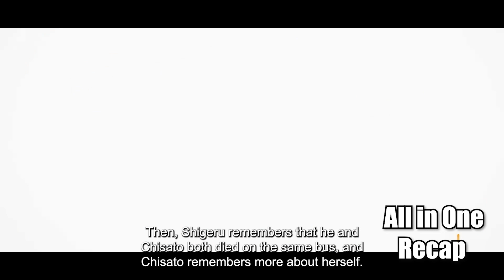Everyone Joins to Play Fun games after death But if they Loose they Go to Hell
Summary
People go to either heaven or hell when they die. But when some people die, they end up at the Quindecim, a bar where the mysterious white-haired Decim hangs out.

Anime name- Death Parade